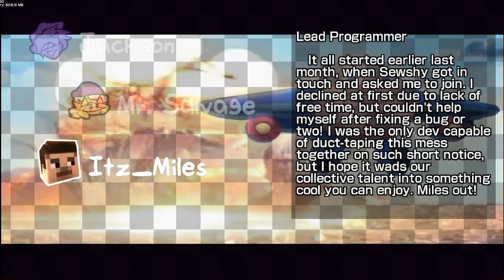FNF vs Zucco One Shot Walkthrough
Rumors about BF's rapping skills has spread in the whole school and that attracts a very confident opponent. But there's someone that he needs to beat first in order to challenge BF.